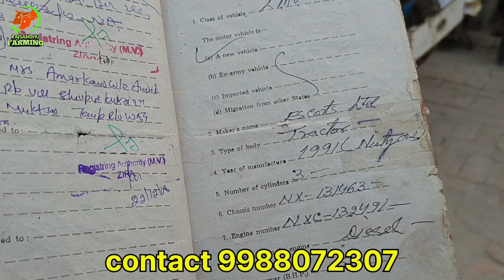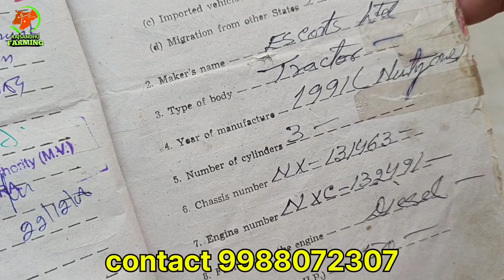ਟਰੈਕਟਰ, ਝੋਟੀਆਂ, ਲੈਪਟਾਪ ਵੱਡਾ ਟਰਾਲਾ ਸਾਰੀਆਂ ਚੀਜ਼ਾਂ ਵਿਕਾਊ।ਮੂਰਗੀਆ, ਦੇਸੀ ਮੁਰਗੇ ਵੀ ਵਿਕਾਉ।ਸਰਹਾਲੀ। ਤਰਨਤਾਰਨ